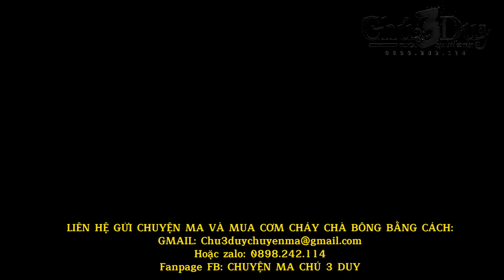CHUYỆN MA CHÚ 3 DUY | TẬP 90: LUYỆN THIÊN LINH CÁI (Cà Mau)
KÊNH CHUYỆN MA KỊCH TÍNH, KHÔNG LÊ THÊ, KHÔNG BUỒN NGỦ!
Hãy cảm nhận những câu chuyện tâm linh theo hướng kịch tính nhưng không kém phần ma mị...
✅Ủng hộ duy qua STK 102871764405 - NGUYEN THANH DUY - VIETINBANK Tây Đô nhé!
© Bản quyền thuộc về TRUYỆN MA CHÚ 3 DUY
© Copyright by TRUYỆN MA CHÚ 3 DUY  ☞ Do not Reup